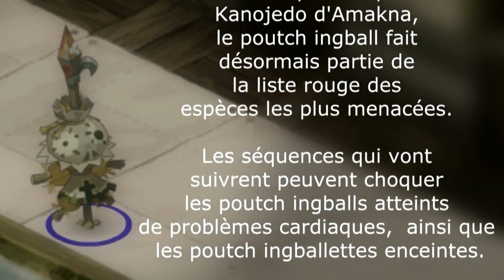Avez vous déjà vu, un poutch atomisé - Ep. 10 [HD]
► Masse de pouces verts si vous en voulez d'autres !
► Si vous avez des clips vidéos à proposer, mp YouTube !